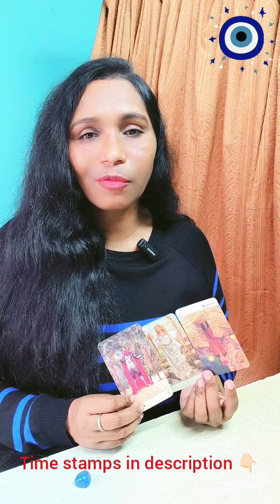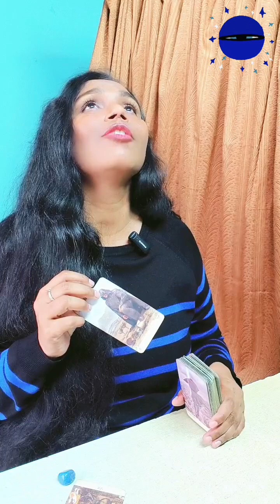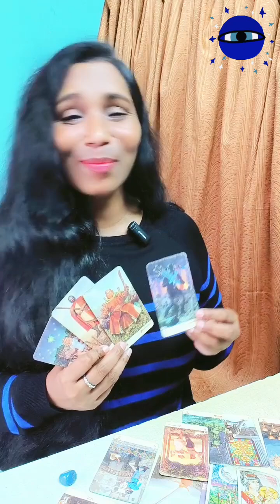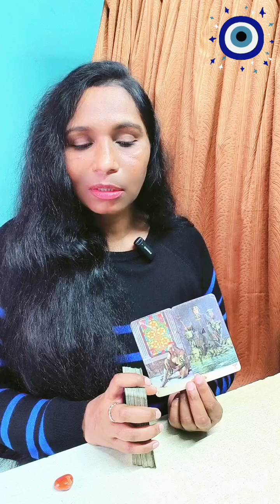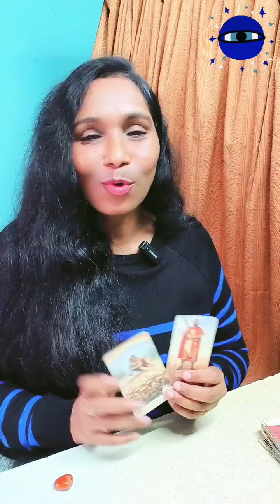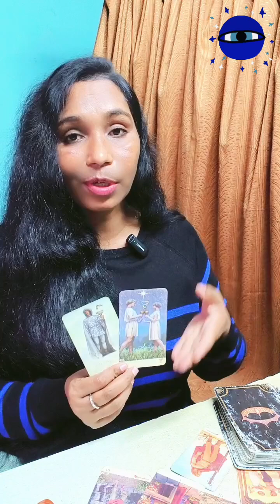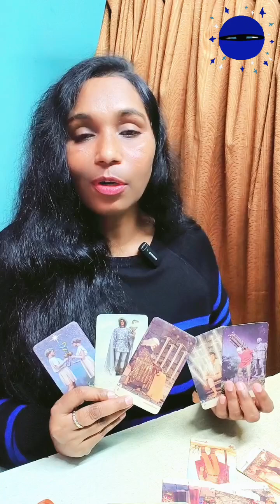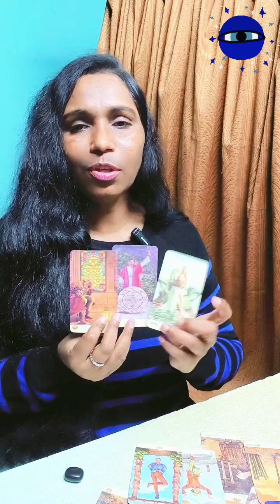What you should be careful about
✨Time stamps✨
 Intro - 00:00
 Pile 1 - 00:00
 Pile 2 - 32:12
 Pile 3 - 01:07:31

Peace🧘🏻‍♀️and love🥰